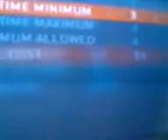How to turn off sandtrap bombs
This is how to turn off the guardian bombs in sandtrap